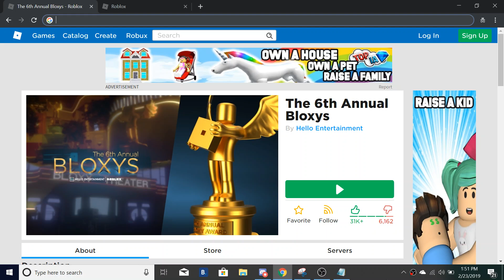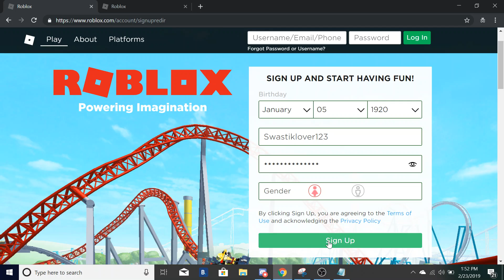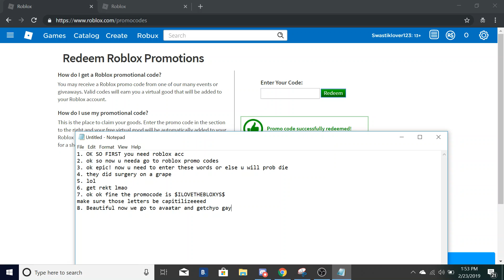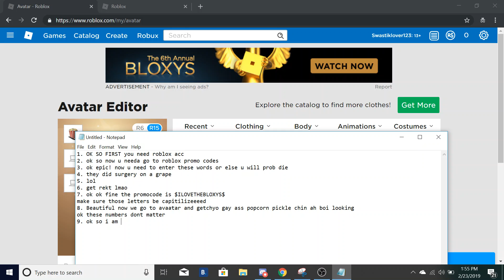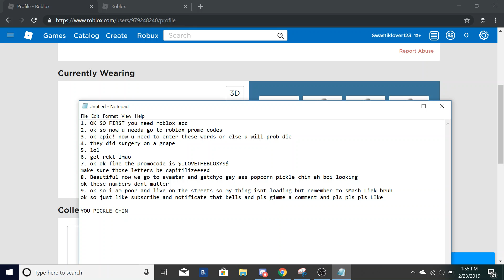Free Roblox Hat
Roblox is a M rated game for only the menliest of men It is a very dangerous influence to children. We are not responsible for Foul mouth syndrome.

Roblox contains :
scammers
illegil mafia bos
the government corrupt
the kind of bees that produce milk
and alot of go commit funerals